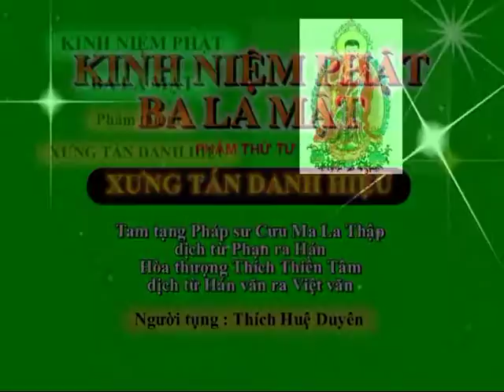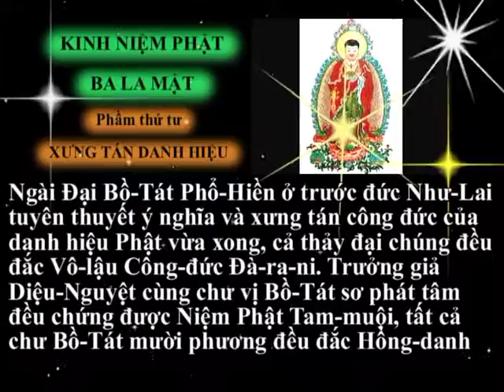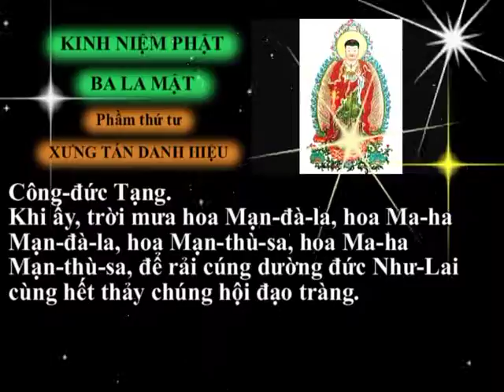Tụng Kinh Niệm Phật Ba La Mật ( Phẩm 4/7 Xưng Tán Danh Hiệu) - Thích Huệ Duyên (có chữ để tụng theo)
Tụng Phẩm 4/7 Xưng Tán Danh Hiệu - Kinh Niệm Phật Ba La Mật - Thích Huệ Duyên (có chữ để tụng theo)
Gồm 7 phẩm :
- Phẩm thứ nhất : Duyên Khởi
- Phẩm thứ hai : Mười Tâm Thù Thắng
- Phẩm thứ ba : Niệm Phật Công Đức
- Phẩm thứ tư : Xưng Tán Danh Hiệu
- Phẩm thứ năm : Quán Thế Âm Bồ Tát Niêm Phật Viên Thông
- Phẩm thứ sáu : Năng Lực Bất Tư Nghị Của Danh Hiệu Phật
- Phẩm thứ bảy : Khuyến Phát Niệm Phật  Và Đọc Tụng Chơn Ngôn.
Nầy đại chúng, nên biết rằng, vô lượng vô biên muôn ức na do tha vi trần số Hóa-thân và Ta khắp tất cả quốc độ trong mười phương, cũng đều giảng nói KINH NIỆM PHẬT BA-LA-MẬT, cũng đều khuyến phát chúng sanh siêng năng niệm Phật. Tất cả chư Phật phân thân của Ta luôn luôn phóng đại quang minh nhiếp thọ và thủ hộ những chúng sanh niệm Phật, không bỏ rời.
( Trích  Phật Thuyết Niệm Phật Ba La Mật Kinh PL. 2540 DÒNG PHÁP LIÊN HOA )